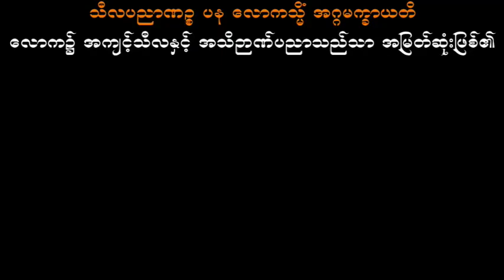နိဗ္ဗာန်ဝင်ရောက် တံခါးပေါက်များ ပါမောက္ခချုပ်ဆရာတော်ဘုရားကြီး ဒေါက်တာအရှင်နန္ဒမာလာဘိဝံသ